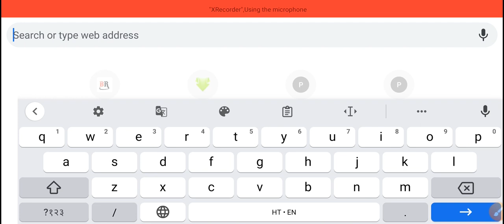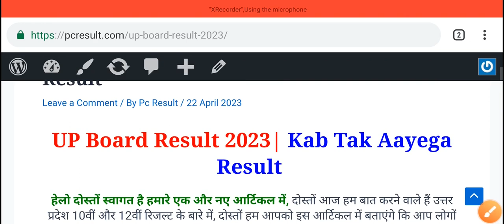up 10th result 2023| up board result 2023| up board result kab aayega | up 12th result 2023